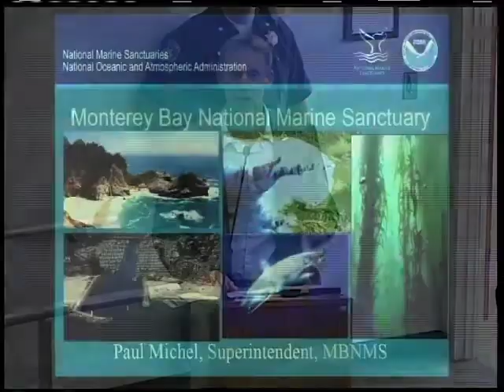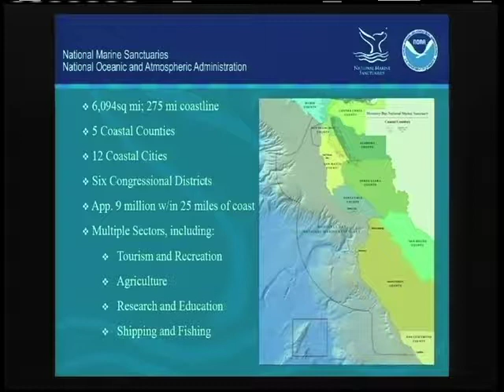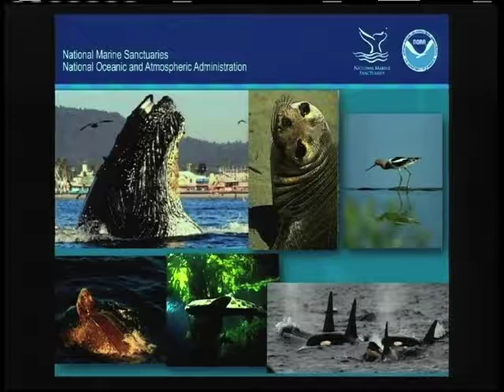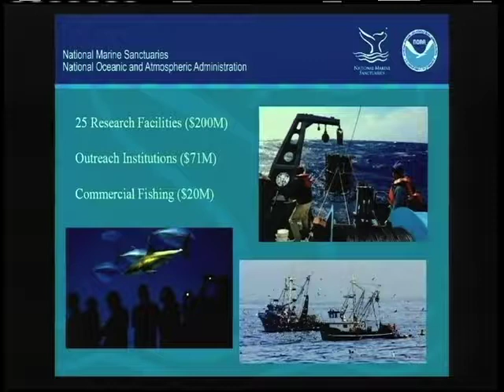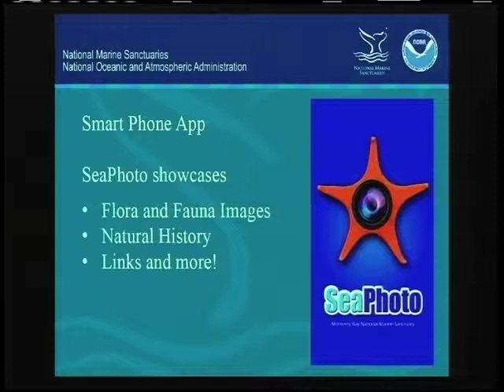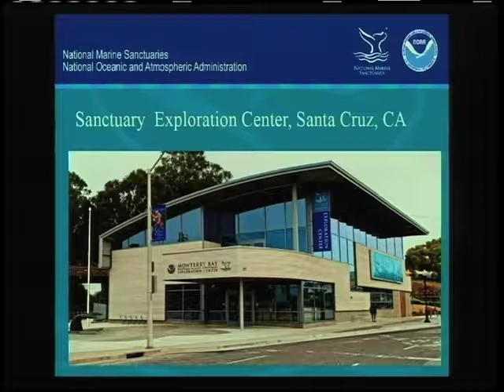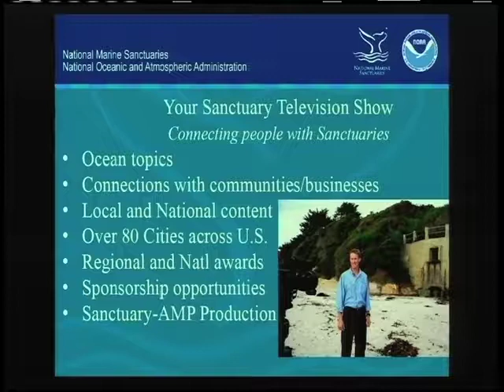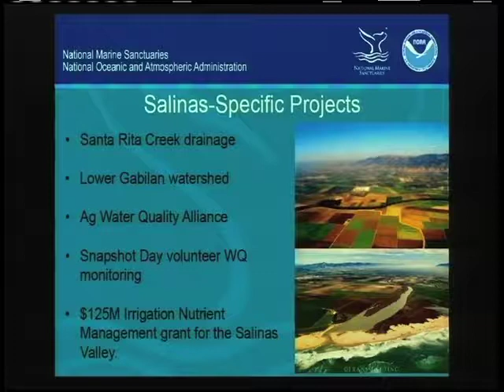06.04.13 (1/5) Salinas City Council Meeting of June 4, 2013